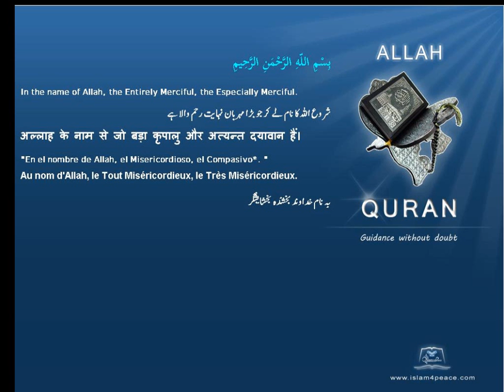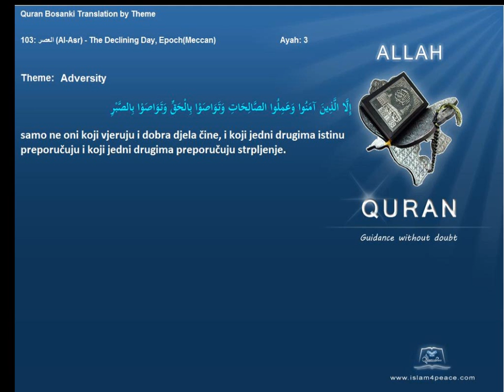Quran by Theme Bosanski Adversity Islam4Peace com